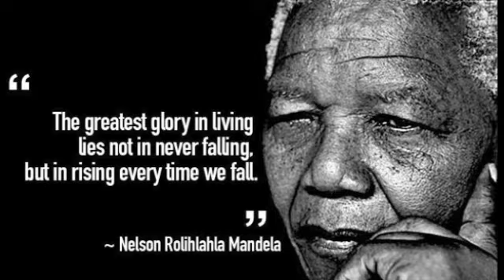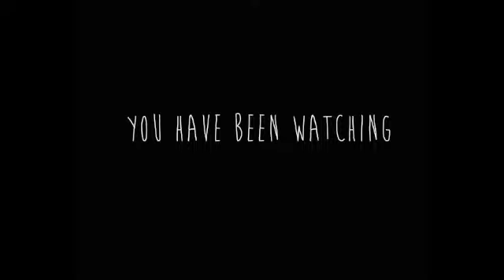The Unemployed Graduate- 2013 in Photos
This year a lot has happened.  Here is a visual journey from the major news stories of 2013.

And twitter: @TheGradVlog

Presenter: Katie Varvos
Producer: Daneil O'Kelly
Co-host- Billy The Cat